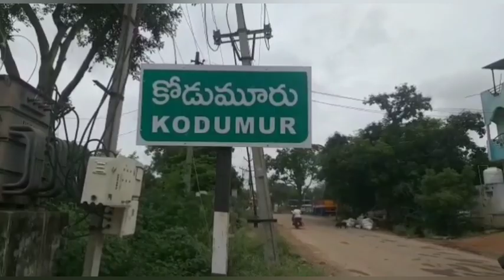# కర్నూలు అర్బన్ డెవలప్ మెంట్ అధారిటీ చైర్మన్ గా కోట్ల హర్ష ..అపూర్వ స్వాగతం పలికిన అభిమానులు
కర్నూలు జిల్లా కోడుమూరు నియోజకవర్గ ఇన్ ఛార్జ్ కోట్ల హర్షవర్ధన్ రెడ్డిని వైసిపి ప్రభుత్వం కుడా చైర్మన్ గా నియమించడంతో అభిమానులు నీరాజనం పలికారు. ఇది వైసిపి కార్యకర్తలు అభిమానులందరిదిగా కోట్ల అభివర్ణించారు. సిఎం జగన్మోహన్ రెడ్డి జిల్లా మంత్రులకు ఇన్ ఛార్జ్ వేమిరెడ్డి ప్రభాకరరెడ్డి కి హృదయ పూర్వక కృతజ్ఞతలు తెలిపారు